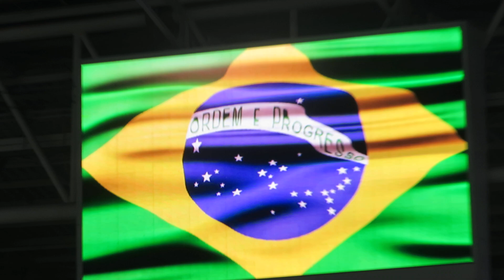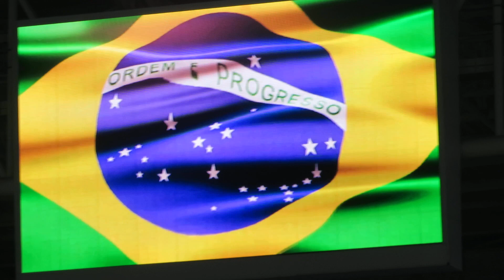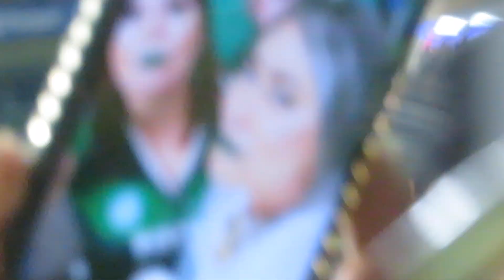TORCIDA DO PALMEIRAS CANTANDO PALMEIRAS MEU PALMEIRAS MEU PALMEIRAS (Kassia Poggi e Adrian Poggi)